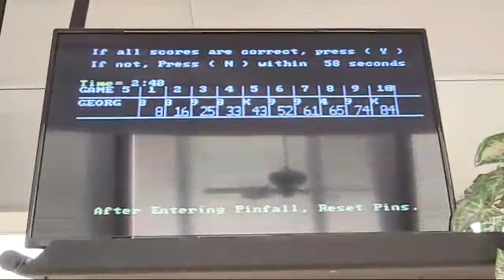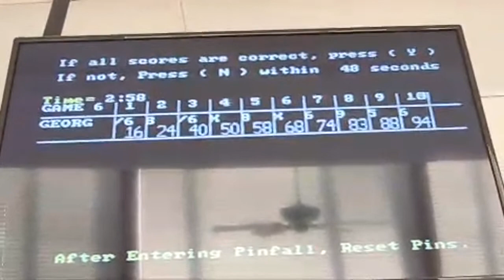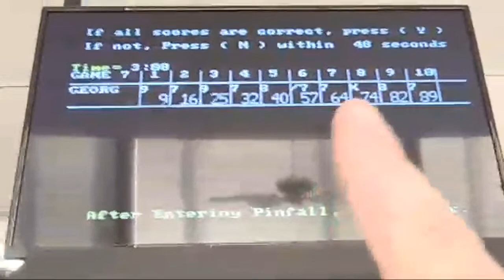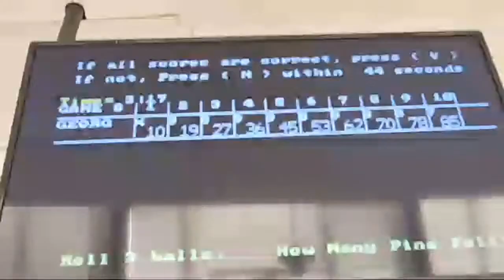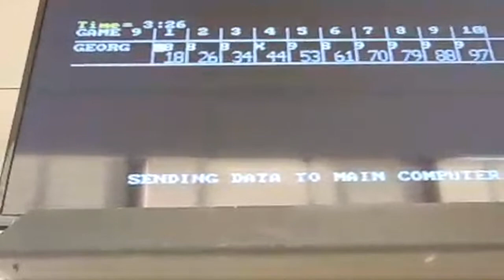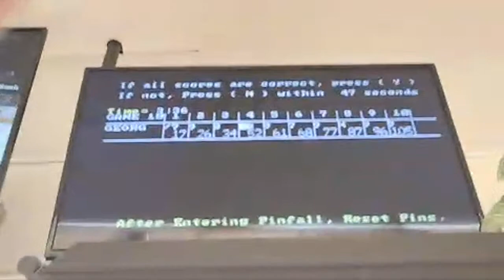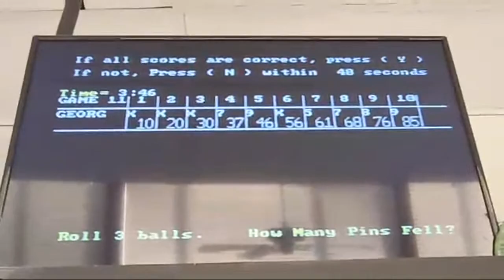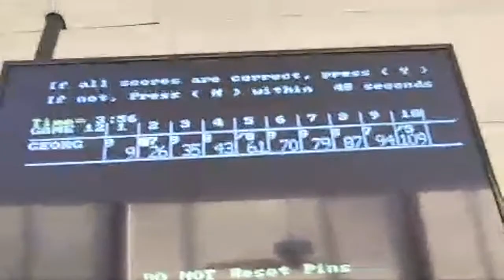LIVE CANDLEPIN BOWLING! Putnam Street Lanes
Live candlepin bowling from Putnam Street Lanes in Fitchburg, Massachusetts.